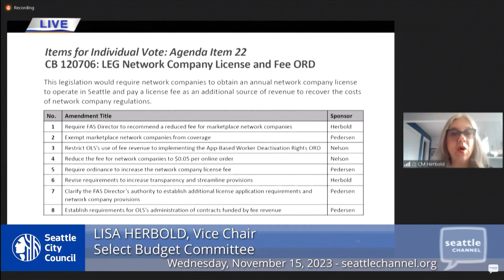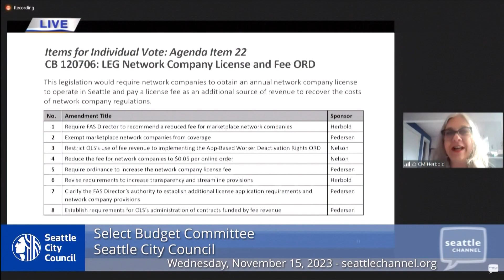Seattle City Council committee advances delivery app fee proposal to fund new labor standards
A Seattle City Council committee advanced an ordinance that would charge app-based companies like Doordash a fee per order to help fund new labor standards.